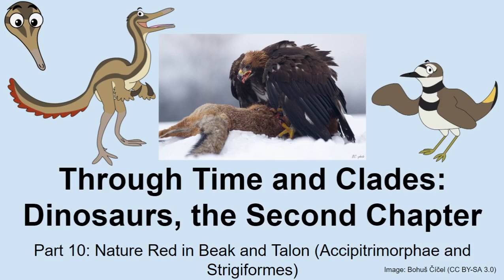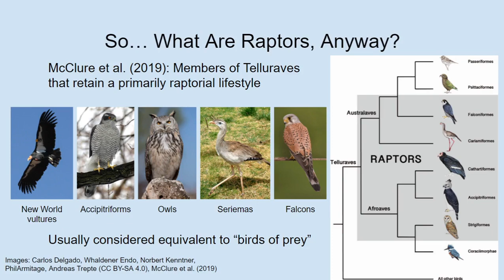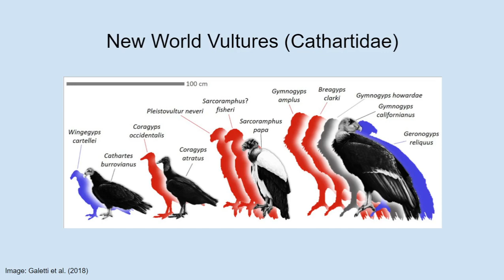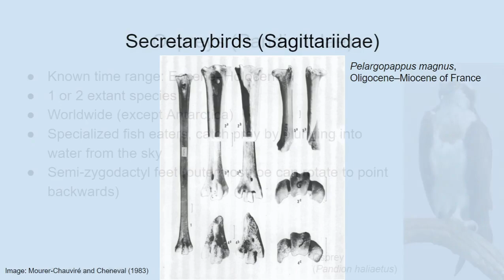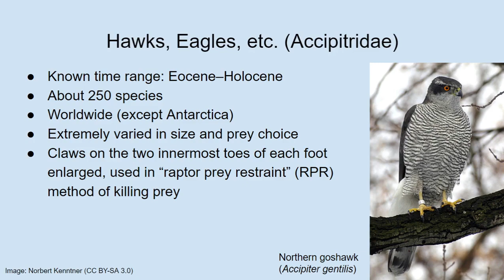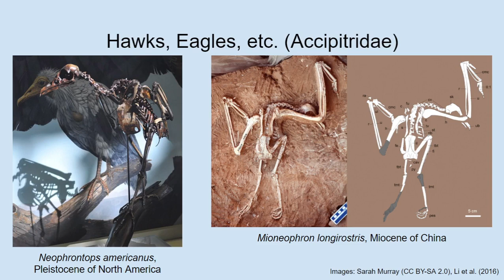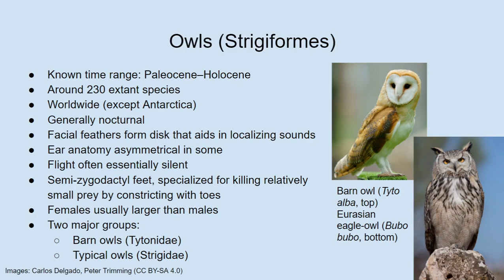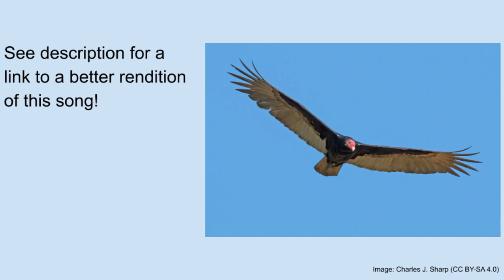Dinosaurs, the Second Chapter: Part 10 (Nature Red in Beak and Talon)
So... yeah. Despite what they said in the previous episode of this series, Albert failed to keep this one under three hours, oops. But there's a lot to say about these birds. Seeing as birds are theropod dinosaurs, it is perhaps not surprising that they have evolved into a great diversity of forms specialized for hunting and eating other land vertebrates. Hawks, vultures, and owls are important predators and scavengers in terrestrial ecosystems worldwide. Their relationship with our own species is complex and sometimes contradictory, having been variously respected, admired, feared, and reviled by human cultures.

Contents
00:00 Intro
04:55 Defining raptors and introducing telluravians
37:35 New World vultures and teratornithids
01:18:42 Accipitriforms (hawks, eagles, Old World vultures, etc.)
02:57:50 Owls
03:26:21 Raptors as bone accumulators

Audubon article on ornithologist Jan Hamber and the conservation of the California condor